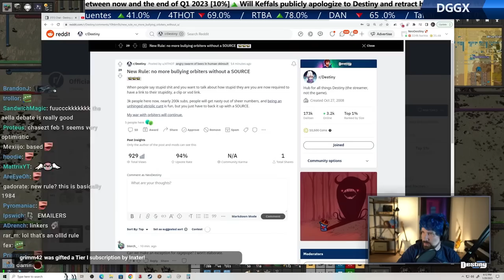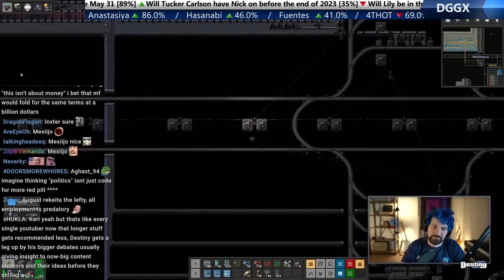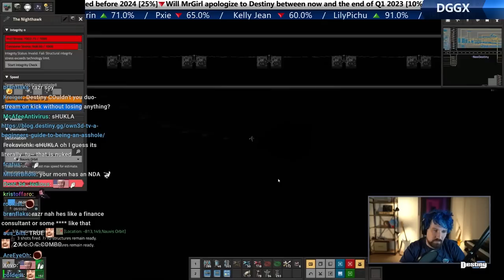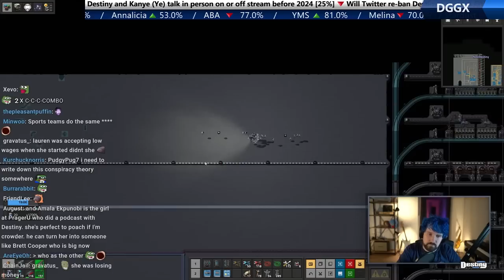Destiny Talks About (Rekieta Law, Ben Shapiro and Crowder's Contract)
#  Chapters
[00:00] Rkita and Crowder's contract
    - 01:30 Crowder planned this from the start
    - 03:40 How entertainment contracts work
    - 05:28 Crowder popularity vs Ben Shapiro
    - 07:14 Crowder and the contract terms
    - 13:27 Rekieta Law and the contract terms
    - 15:12 Negotiating processes, NDA
    - 18:05 Shapiro neocon  vs Crowder populism
    - 26:20 Crowder signing talents, building a media empire

 consider donating ^-^